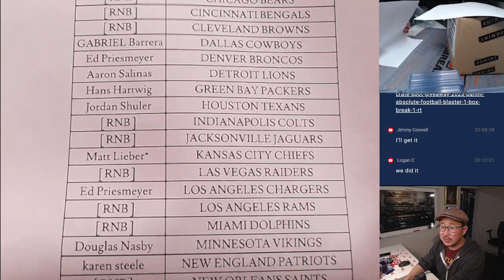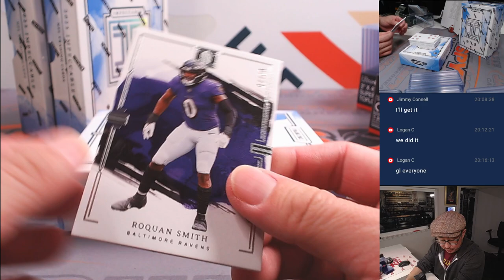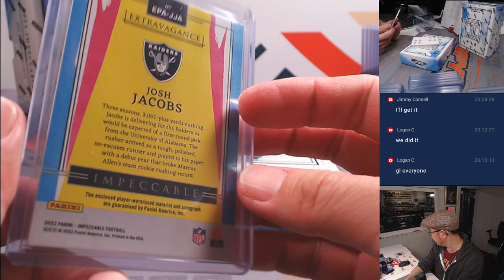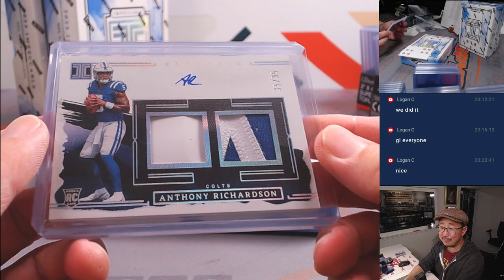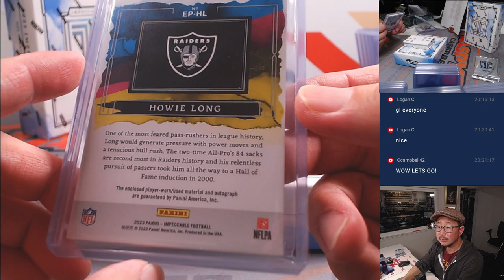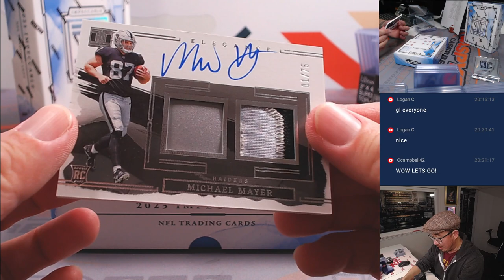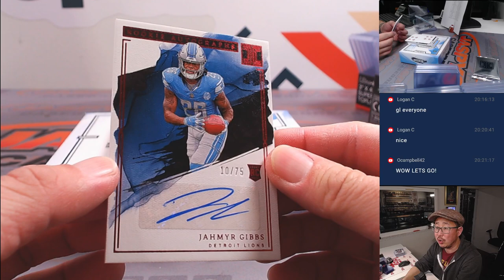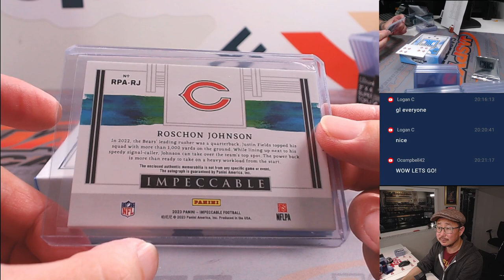M, 02/26/24 - 2023 PANINI IMPECCABLE FOOTBALL 3-BOX CASE BREAK #2 *PYT*